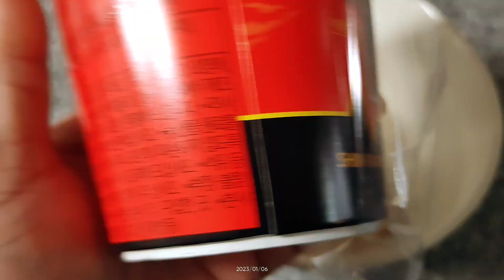legit ba talga na itlog Ang kinakain nila?